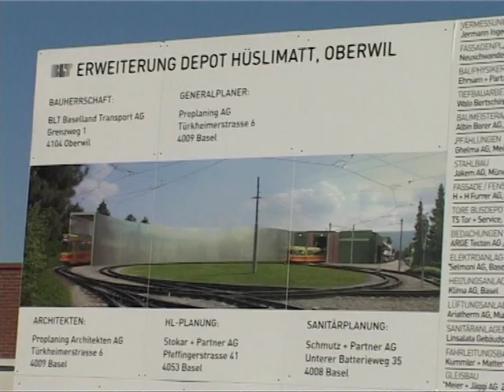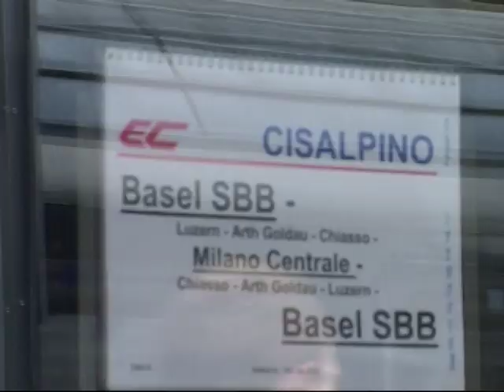BASILEA CITTA' E BINARI 2008, parte 3/4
Basilea Città e Binari
DVD 90 minuti    Produzione Tg-Trains 2008

Al centro di tre reti ferroviarie, SBB, SNCF e DB, Basilea è unica in Europa. In testa al ponte settentrionale della rete ferroviaria elvetica, favorita dalla sua posizione geografica, è uno dei punti di maggiore traffico, grazie alla varietà di scambi internazionali che vi si incrociano. Terza città della Svizzera dopo Zurigo e Ginevra, importante centro dell’industria chimica e farmaceutica, vive sotto l’influenza tedesca. Le sue reti ferroviarie e tramviarie riflettono il dinamismo della città, con un traffico in costante aumento. Insieme, costituiscono un complesso ben organizzato e costantemente modernizzato. Pur conservando ciascuna la propria specificità, le tre reti ferroviarie basilesi hanno tessuto stretti legami tra loro, sia nel trasporto viaggiatori che nel trasporto merci.